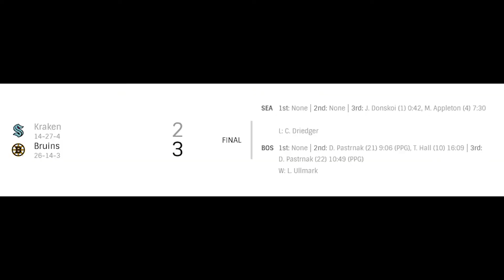NHL Kraken vs Bruins | Feb.01, 2022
NHL Highlights Seattle Kraken vs Boston Bruins | Feb.01, 2022